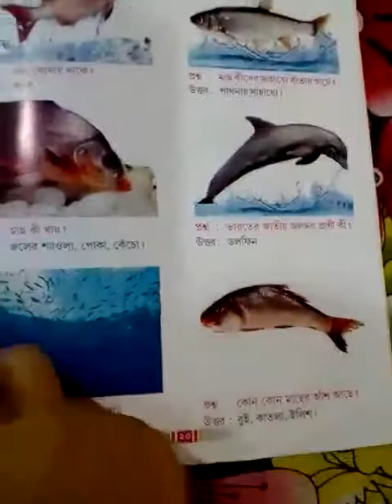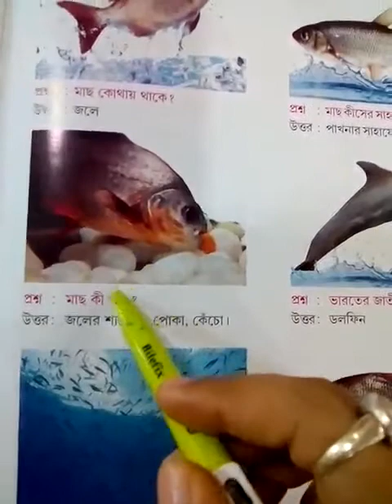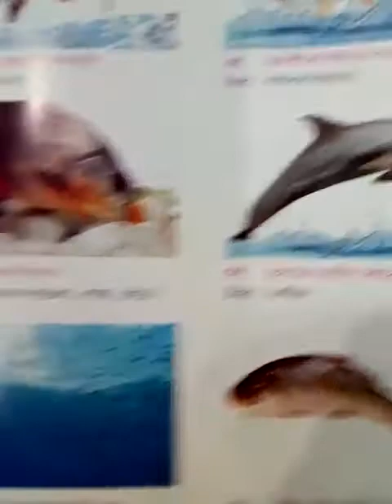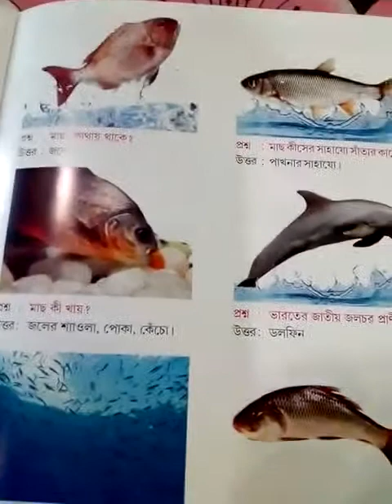Class UN G.K class (part 9) 2020